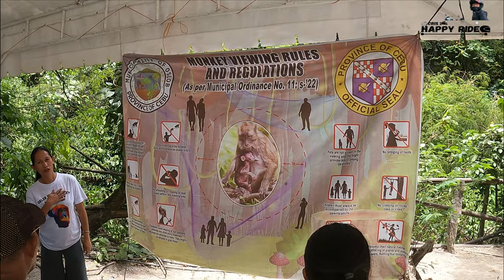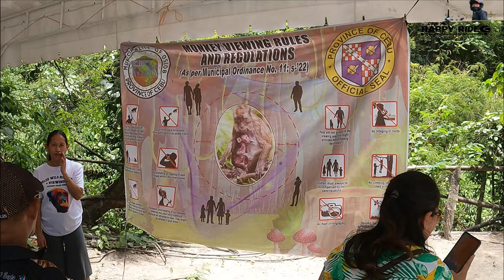Man Friendly Monkeys In Oslob Cebu l Wild Monkey Viewing in Hagdan Oslob Cebu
Takot ka ba sa Unggoy? Dito sa Oslob Cebu ma amaze ka sa kanilang Wild Monkey Viewing. Matatagpuan ito sa gilid ng Provincial Road sa Brgy. Hagdan Oslob.

Also by sending your "SUPER THANKS" this will be a great help to my Channel to create more contents.